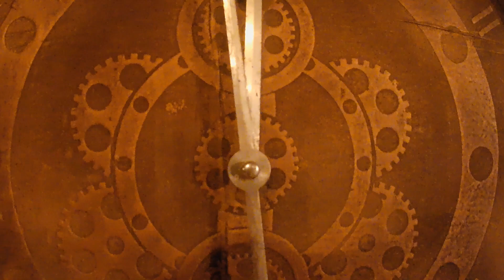Doomsday Clock 2021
Doomsday clock 2021 review.